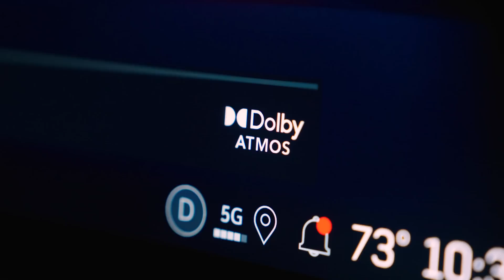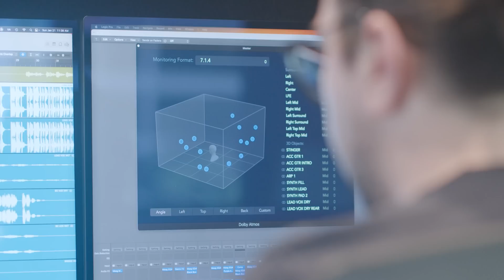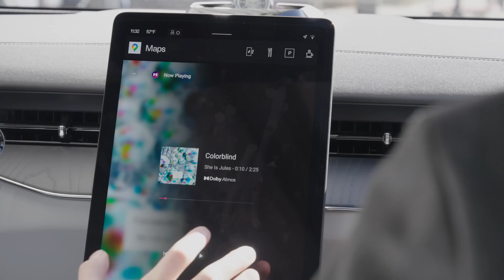Behind the Scenes with Dolby at CES 2025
Get an exclusive behind-the-scenes look at the cutting-edge Dolby® technologies unveiled at this year’s Consumer Electronics Show. Discover the latest advancements in Dolby Atmos® Music, now available on even more consumer devices, cars, and even in live music performances at Dolby Live® at The Park MGM in Las Vegas.